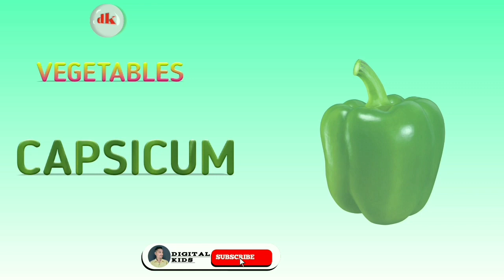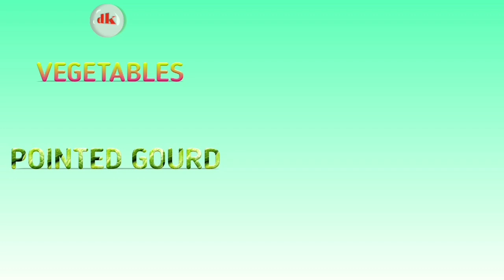Vegetables Name With Picture | Different Type of Vegetables | Healthy Vegetables Kids Learning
Different Types of Vegetables , Healthy Vegetables, Kids Learning center.